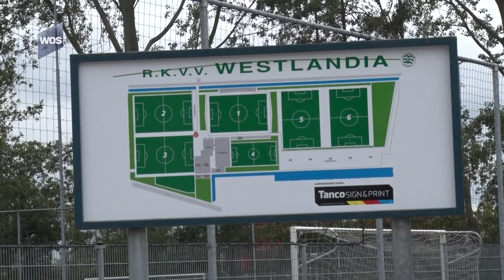Omstreden kunstgrasvelden in regio Westland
Ondanks de uitzending van het tv-programma Zembla over mogelijke gevaarlijke stoffen in kunstgrasvelden, spelen de meeste verenigingen in de regio het komend weekend hun wedstrijden gewoon op kunstgras. Dat blijkt uit een rondvraag bij de verschillende verenigingen door WOS Media. Alleen SV Den Hoorn zegt op haar website onderzoek te willen doen naar mogelijke aanpassingen op een van haar kunstgrasvelden.